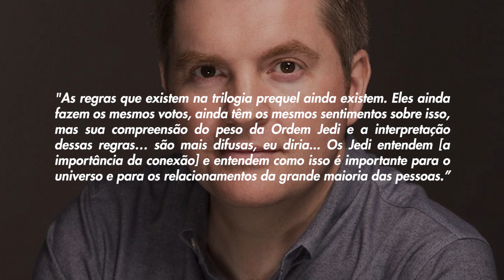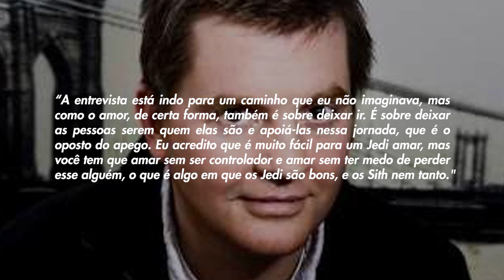POR QUE OS JEDI NÃO PODEM SE CASAR? (REGRA EXPLICADA) | CURIOSIDADES | Canal do Mando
No vídeo de hoje vamos descobrir porquê os jedi não podem se casar. O autor de Star Wars: A Alta República, Charles Soule, deu uma entrevista e nela tinha essa regra explicada. Além disso veremos como a Ordem Jedi das Prequels entendia amor e apego.